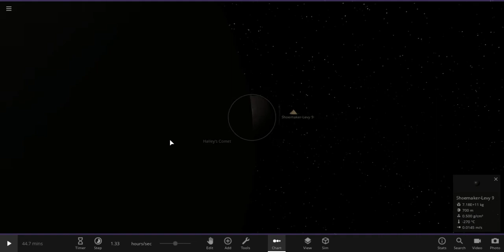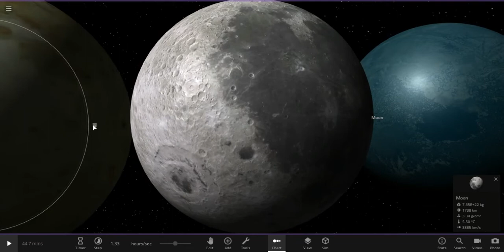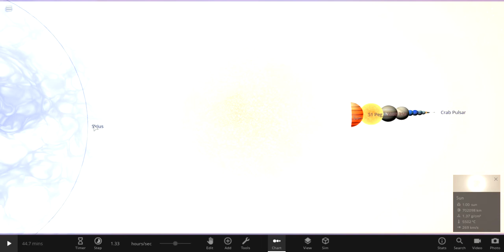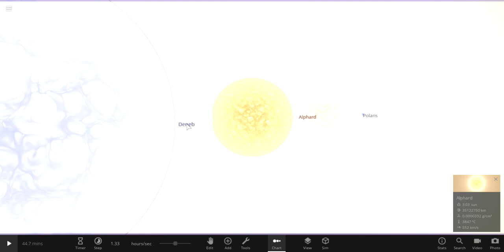Universe Sandbox Size Comparison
I decided to make a size comparison using universe sandbox. Enjoy!